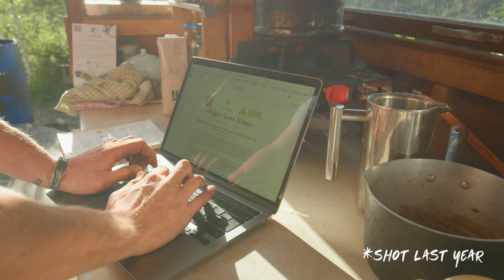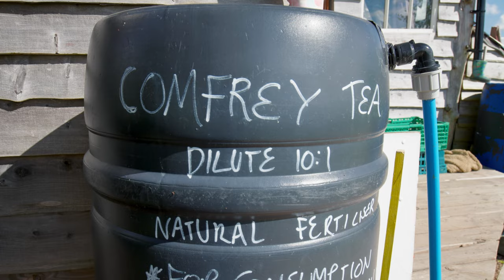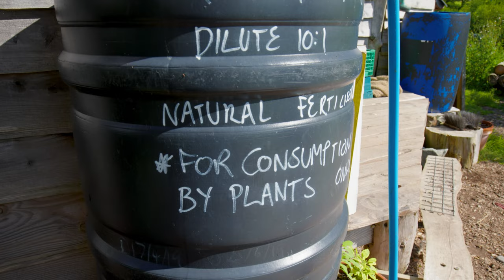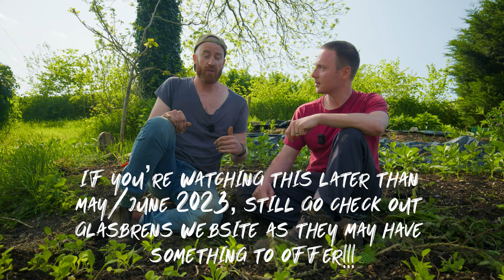Permaculture Market Garden Through the Year | April | Agroecological farming | Glasbren CSA UK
What did you think of this month's slightly longer videos with the Q&A at the end?
Shall we keep doing that?